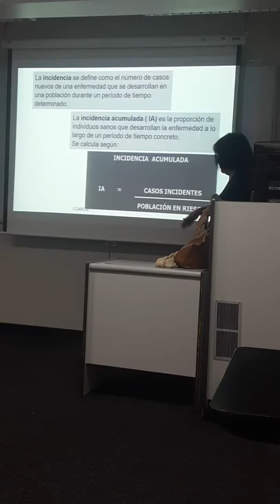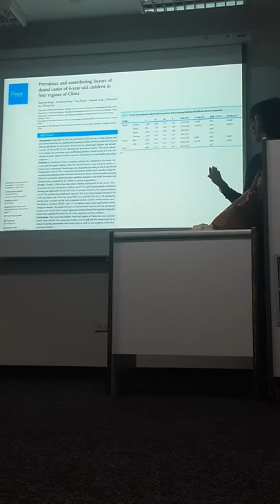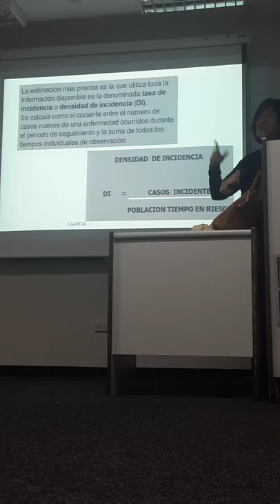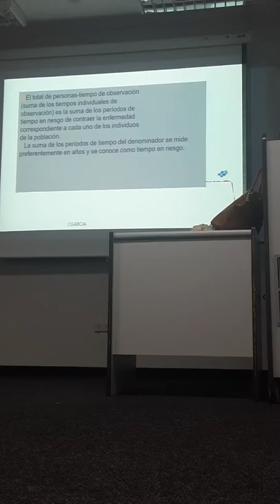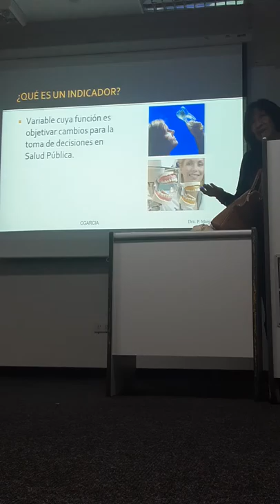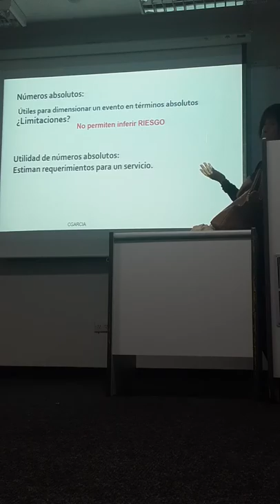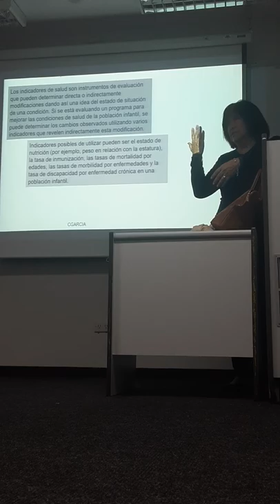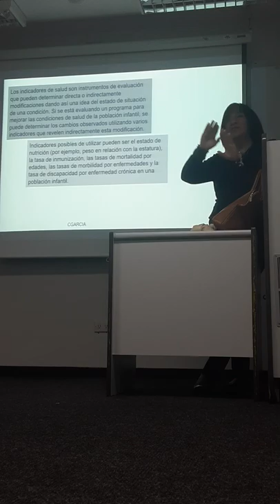Epidemiologia 02 jul